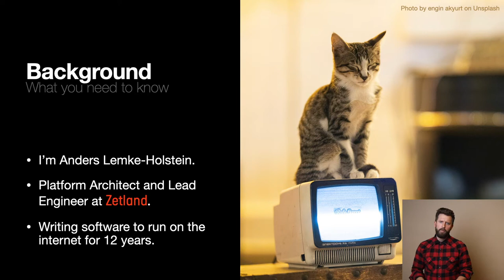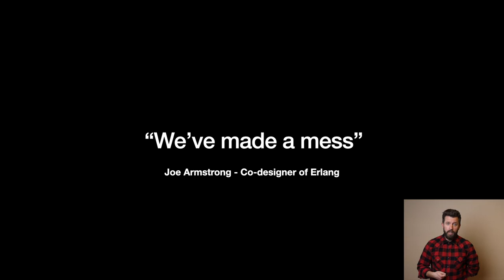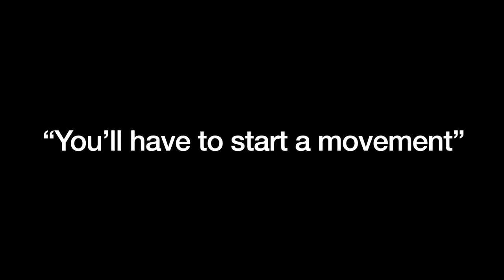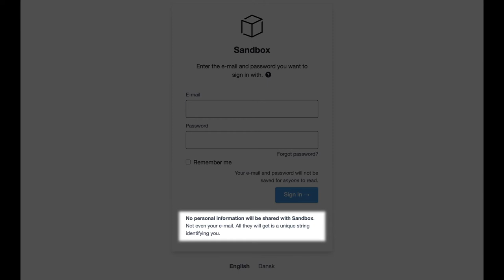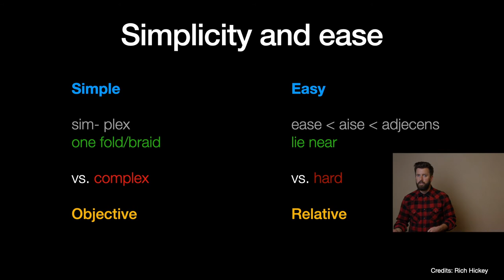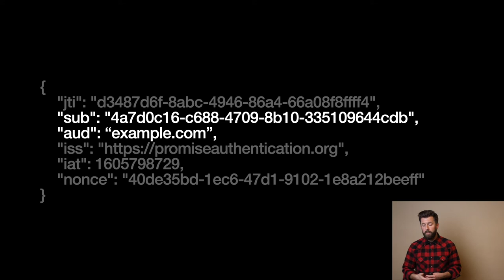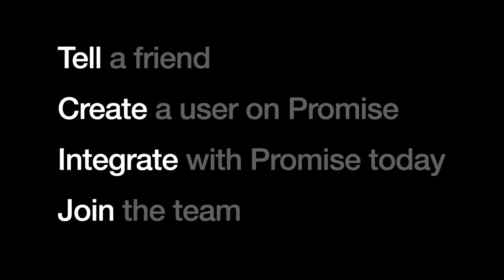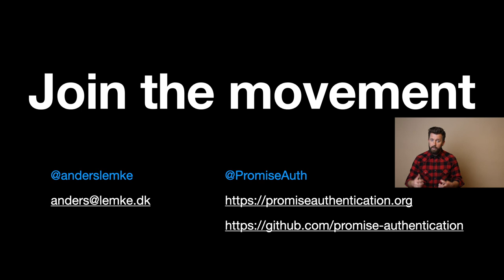08 - Anders Lemke-Holstein - Just authentication for the internet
Among the many efforts to help humans cope with passwords, Promise is an attempt to reduce the number of passwords needed. Promise is a single sign-on provider trying to strike the right balance between security, privacy and user friendliness.

In this talk Anders will give an overview of the criteria a single sign-on provider should fulfil to become as ubiquitous as the Domain Name System. For each of them, Anders will illustrate how Promise addresses them.

The main goal of the talk is to spread the word about Promise and hopefully get you as excited about the potential as Anders is.